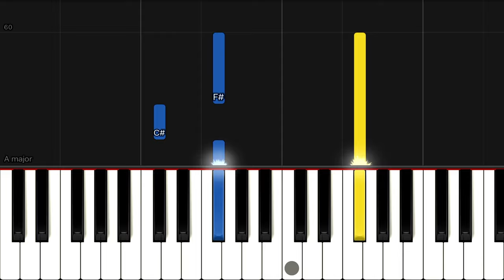La Casa De Papel - Bella Ciao (Money Heist) | EASY Piano Tutorial